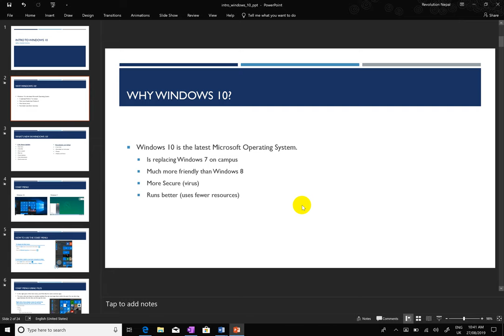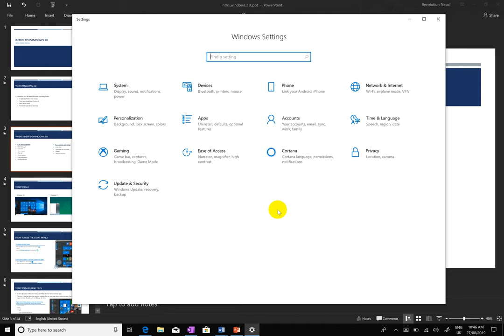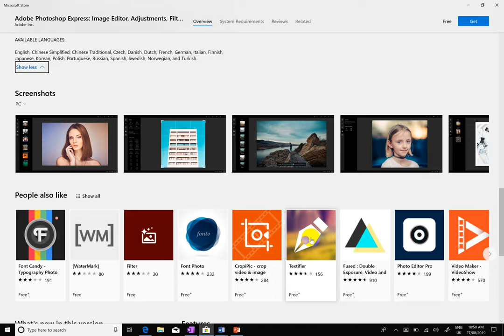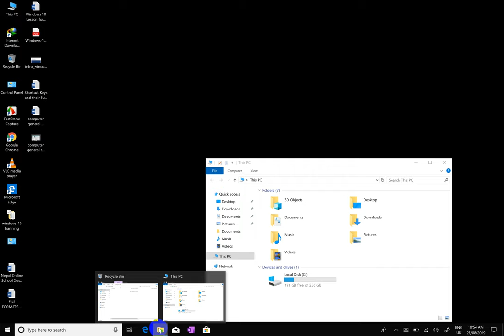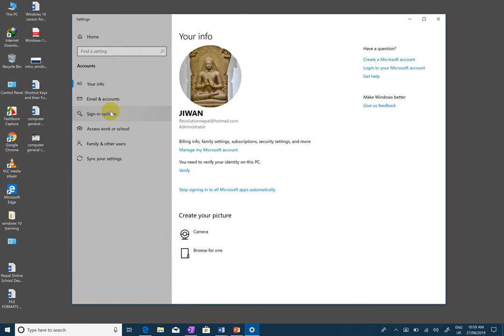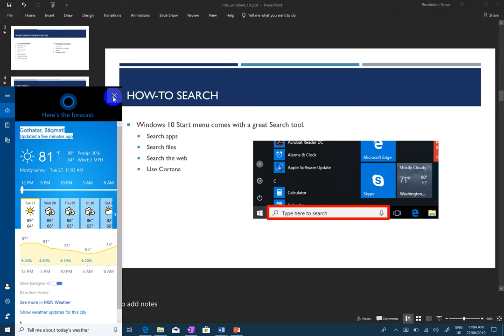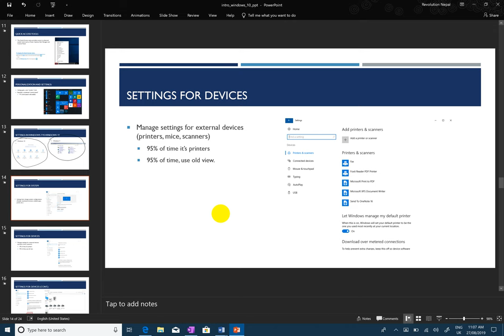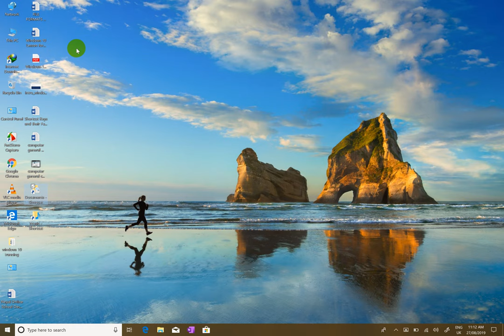windows 10 introduction in Nepali , windows in nepali , microsoft computer tranning in nepali